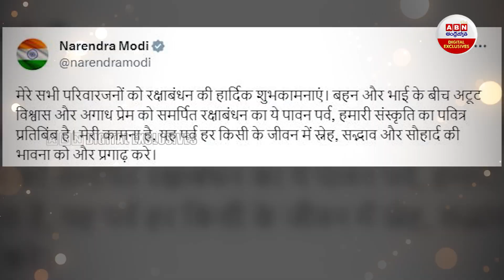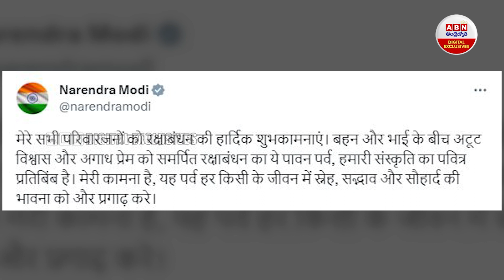Narendra Modi Celebrates Raksha Bandhan With School children : చిన్నారులతో ప్రధాని రక్షాబంధన్‌ వేడుక